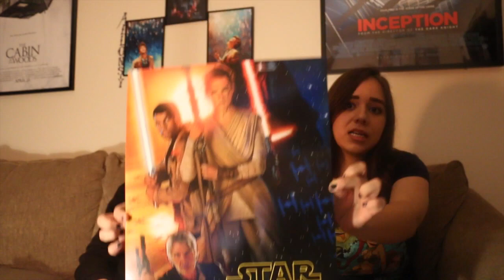Star Wars EPISODE VII - The Force Awakens International Trailer Reaction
Robert and Vanessa react to the new Force Awakens Japanese (International) trailer.

Follow us at the usual gin joints...